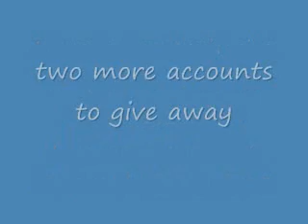FREE FANTAGE ACCOUNT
I WILL GIVE AWAY A FEW ACCOUNTS ON FANTAGE